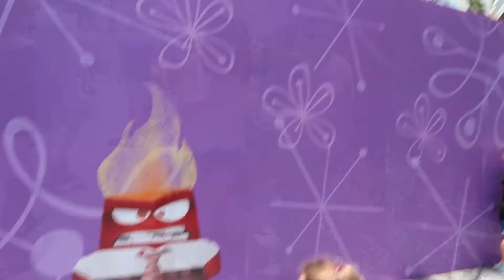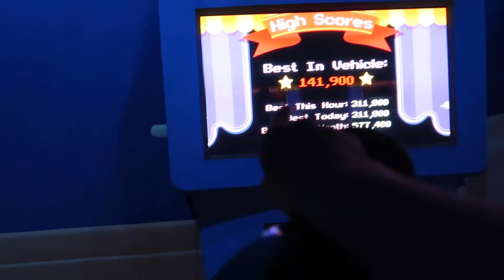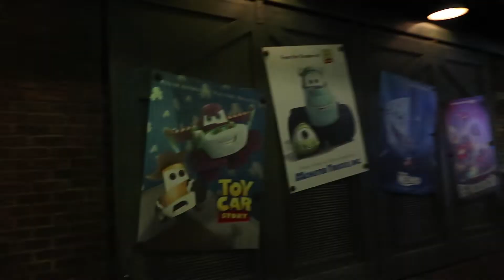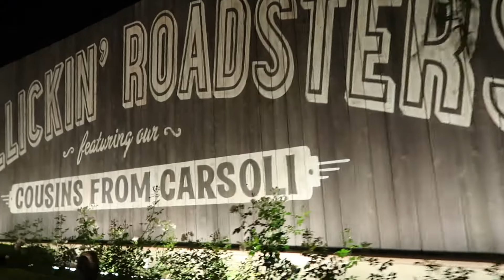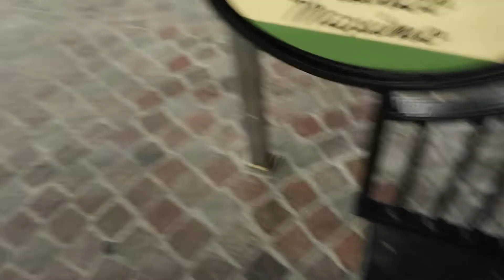AN AMAZING DAY AT PIXAR PIER | DISNEY'S CALIFORNIA ADVENTURE VLOG // WDWGIRL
Hey Disney Fam!
An oldie but goodie...it's a day at Pixar Pier during Pixar Fest!  It was also the same day as ToyStoryLand opening! I got to meet another youtuber, watch the Paint the Night Parade for the first time, and ride *quite possibly* the most hilarious ride at DCA. Enjoy! xo Allison

MY CAMERA

MY LIGHT

MY TRIPOD (FOR HOME)

VLOGGING TRIPOD

🌟🏰Want to plan your own Walt Disney World Vacation? Let Adventures with Allison Wonderland, LLC. help!